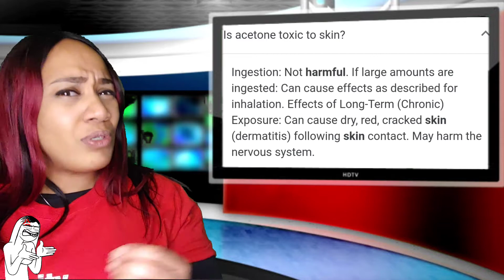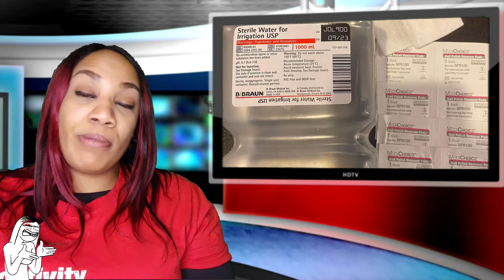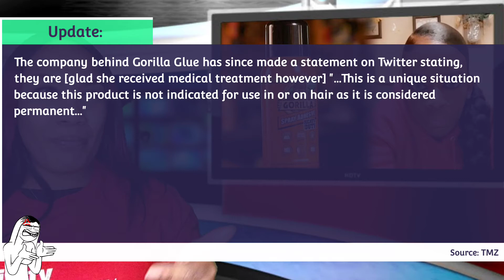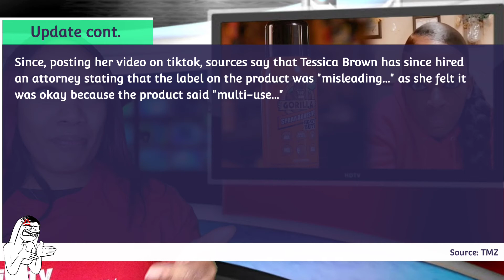Girl Puts Gorilla Glue in her Hair instead of Hairspray (F'tivity in the News)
Black women, talk to me... Why are we Like This? Do you think this woman has a legitimate claim in court??

This issue of F**ktivity in the News finds the story of a young Louisiana native, Tessica Brown who used Gorilla Glue in her hair instead of Got2bGlue hairspray.
As of her last update, Brown is still working to remedy the situation. Since going viral, she has yet to post any updated pictures. She has indicated that it could take at least a day to remove the powerful adhesive. Despite being advise to stay in the hospital, Brown insisted on going home to treat her hair where she would be more comfortable since the process itself was painful.
Makers of Gorilla Glue have issued a statement regarding their products as well as the usual legal chatter.  Sources say Tessica Brown has acquired legal counsel.

is under construction but will be here soon, new and improved.

and get cool tees and merch.